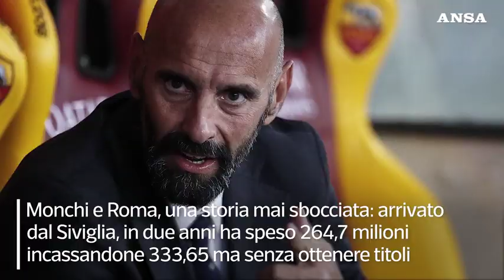Siviglia-Roma: Monchi il grande ex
I giallorossi ritrovano il discusso ex direttore sportivo